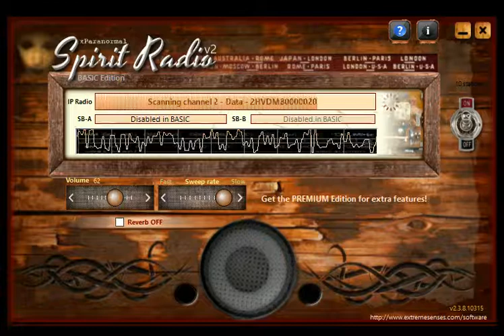spirit radio software test for expermental sounds 3 - Wood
ghost box / spirit Box software test for expermental sounds 1 old free version
Release on October 29, 2014. XParanormal Spirit Radio  was the first Windows software to use internet radio as the main source of audio for spirit communication. XParanormal Spirit Radio is an advanced software that attempts communication with spirits of the dead that could produce intelligible audio responses. Up to 20 real internet radio stations from a pool of 40 + stations, Spirit Radio sweeps at the desired rate thru each channel. It includes 3 sweep modes : the traditional mode to sweep like a standard ghost box, our unique silent mode or the dual sweep mode similar to the ghost box P-SB11. Additionally, 2 extra sound banks with 2 sound files, each can be used during a session (optional). No other offer that much!

Thank you for listening and have you found the hidden message ? Please remember that divination techniques are for entertainment and guidance entertainment purposes only and prophesies are not to be followed they are a warning.